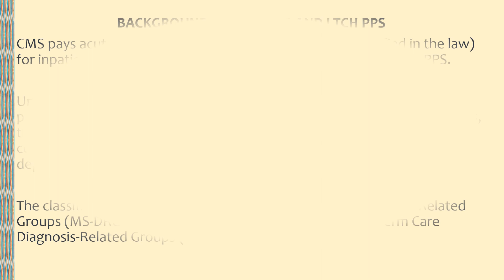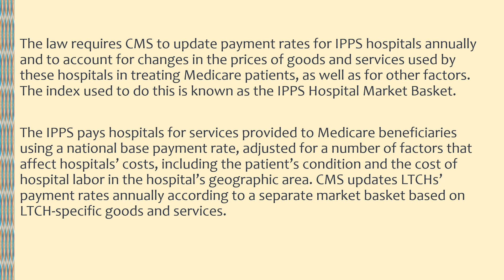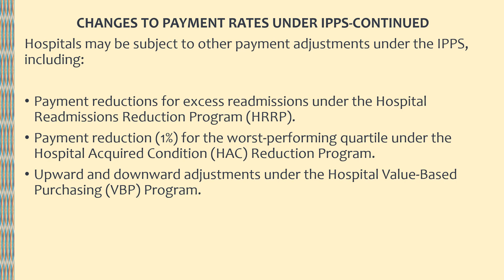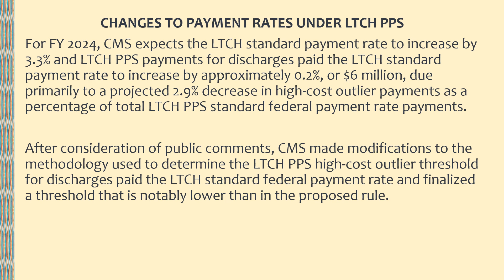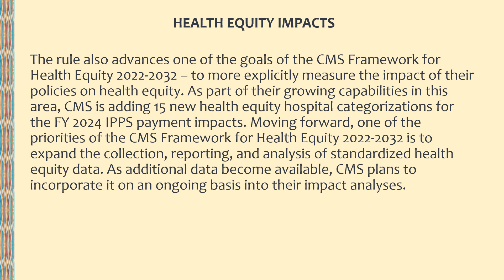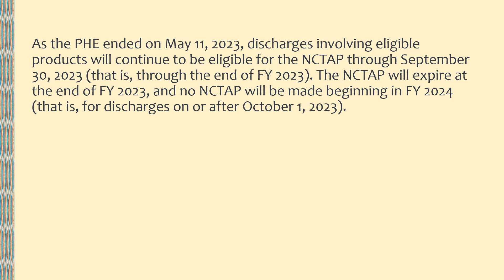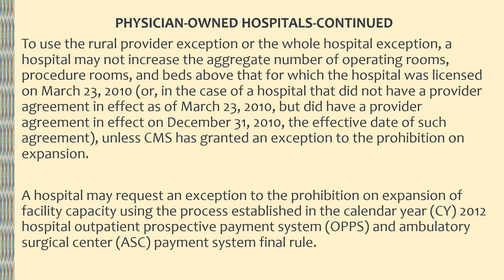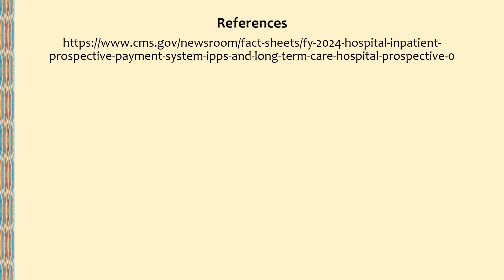CMS Final Rule For FY 2024 Hospital Inpatient PPS and Long-Term Care Hospital PPS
On August 1, 2023, the Centers for Medicare & Medicaid Services (CMS) issued the fiscal year (FY) 2024 Medicare hospital inpatient prospective payment system (IPPS) and long-term care hospital prospective payment system (LTCH PPS) final rule.  This video has been created from the content of this final rule.